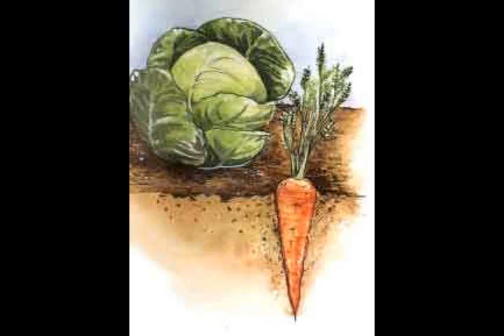Worms Make Dirt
This is a music I made for all of those people that want to know where dirt comes from lol it is a Aquabats song.